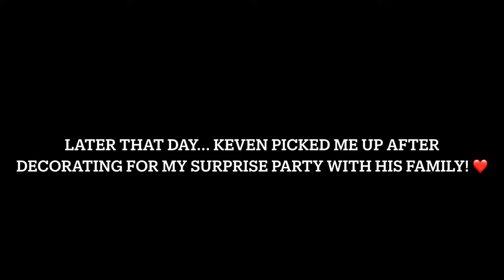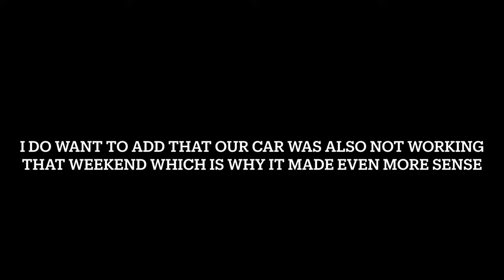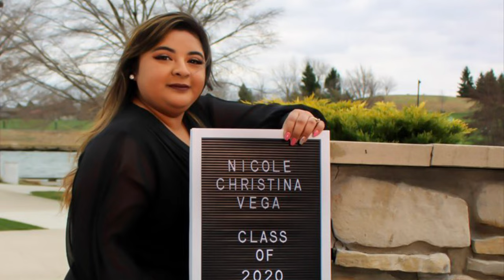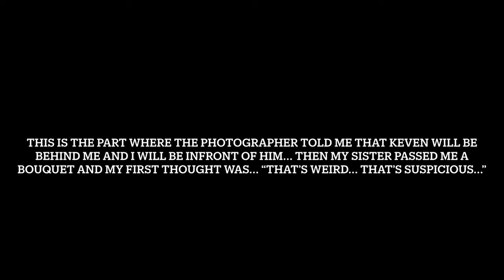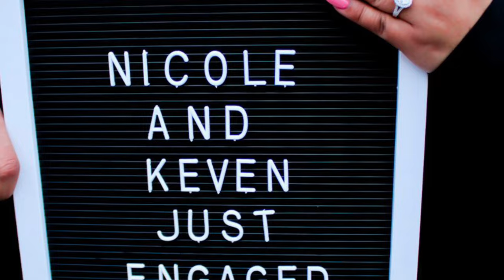Birthday Weekend & WE’RE ENGAGED ❤️ | Nicole Christina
Click to watch our engagement video!!!

IG (personal): nicolechristina_v
IG (joint): keven_nicole

Lashes: wonderlash_e on IG
Hair: heavenleighhair on IG
Strawberry arrangement: cakepopsworld13 on IG
Photoshoot/video credit: photographybymonsse on IG